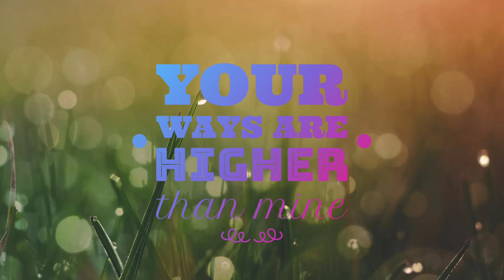Teresa | cover | Your Ways Are Higher Than Mine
Admitting that God's plans are better is truly a step of faith and humility, for in ourselves we think our plans are good. But God's word tells us time and time again that God knows what is best for us💙